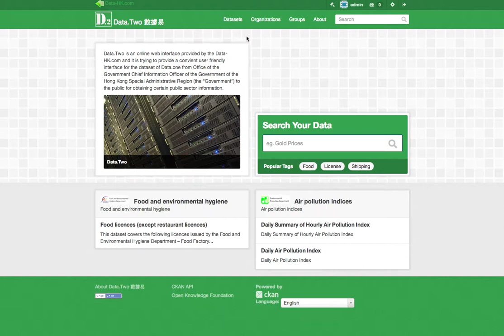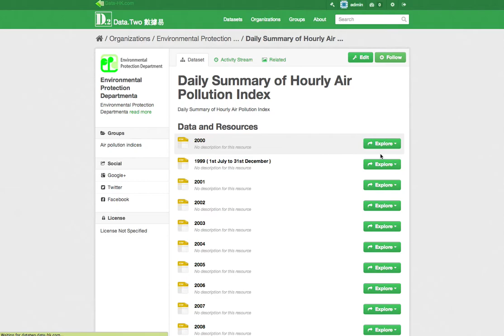Data.Two (數據易) Demo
Data.Two is a portal to facilitate the wider dissemination of Public Sector Information (PSI) for value-added re-use, and it is the user friendly version of Data.one

We believe that PSI is not only a valuable source of reference, but may also generate valuable applications. Facilitating value-added re-use of PSI will be conducive to the development of Hong Kong as a knowledge-based economy.

We cordially invite you to visit Data.Two and explore the portal in greater depth!

Thank you for the support from the Open Data Hong Kong (ODHK) community.